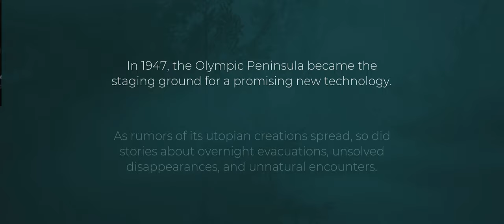Dostajesz GADAJĄCY Samochód i Liczysz na Przetrwanie | Pacyfic Drive [1] [Polskie Napisy]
W tej dziwnej mieszance kilku gatunków gier, mamy auto. Tam gdzie auto, tam Lucek :D

Pacific Drive to pierwszoosobowa gra o przetrwaniu, w której twoim jedynym towarzyszem jest samochód. Przemierzaj surrealistyczną reinterpretację obszaru Północno-Zachodniego Pacyfiku i staw czoła nadnaturalnym niebezpieczeństwom, wkraczając w Strefę Wykluczenia Olimpijskiego. Każda wyprawa w dziką naturę niesie ze sobą unikalne i dziwaczne wyzwania, podczas których odnawiasz i ulepszasz swój samochód w opuszczonym garażu, który pełni rolę twojej bazy domowej. Zbieraj cenne zasoby i badaj to, co pozostało w Strefie, odkrywając dawno zapomnianą tajemnicę i dowiadując się, co jest niezbędne do przetrwania w tym nieprzewidywalnym, wrogim środowisku.

Oto kilka cech gry Pacific Drive:

Uciekaj przed burzą, stawiając czoła dziwnym zagrożeniom w świecie, który zmienia się z każdą podróżą w Strefę.

Twój samochód, twoja droga – zbieraj zasoby, aby tworzyć nowe wyposażenie i dostosowywać swój wóz. Eksperymentuj z różnymi modyfikacjami i częściami samochodu, aby poruszać się po zdradliwym krajobrazie i prezentować się stylowo.

Rozwiąż tajemnicę Strefy Wykluczenia Olimpijskiego, opuszczonego miejsca badawczego w wersji Północno-Zachodniego Pacyfiku pełnej anomalii.

Oryginalna ścieżka dźwiękowa autorstwa Wilberta Rogeta II oraz ponad 20 licencjonowanych utworów.

W Pacific Drive to ty i twój kombi przeciwko bezlitosnemu, okrutnemu światu. Przetrwanie wymaga czegoś więcej niż tylko nowych opon – twoje wierny wóz może być ulepszany i wzmocniony, ale będzie musiał znosić sporo trudów na drodze i poza nią